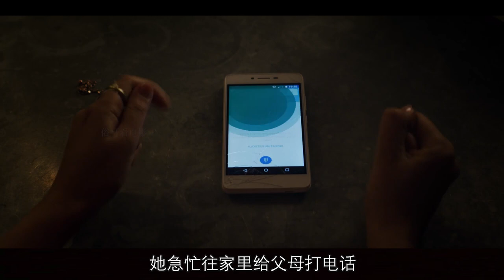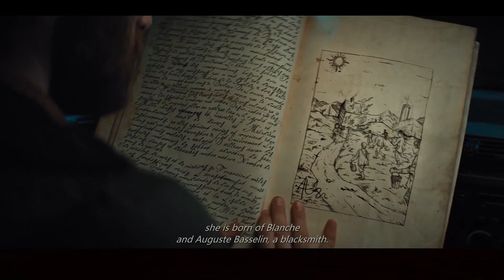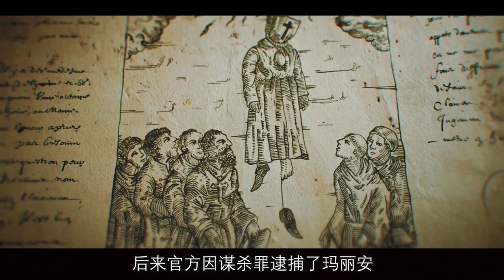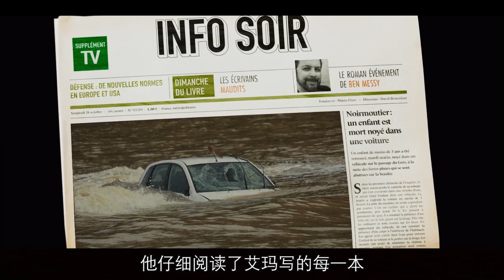《恶灵玛丽安》第一季全集解说，恐怖小说中的女巫出现在了现实中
一位小说家发现自己笔下的恐怖故事一一成真，她返回故乡，面对自己写作灵感的源头：那些来自过往的恶魔。